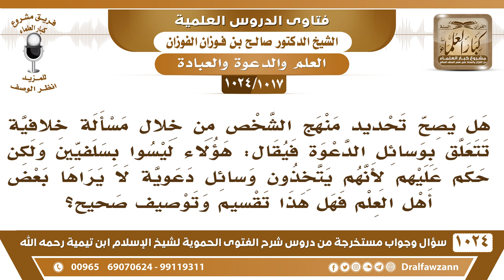[1017 -1024] ما الرأي فيمن يحكم على منهج الشخص بأنه غير سلفي لأنه اتخذ وسيلة دعوية لا يجيزها البعض؟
-"[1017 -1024] السؤال: هل يصح تحديد منهج الشخص من خلال مسألة خلافية تتعلق بوسائل الدعوة فيقال: هؤلاء ليسوا بسلفيين ولكن حكم عليهم لأنهم يتخذون وسائل دعوية لا يراها بعض أهل العلم فهل هذا تقسيم وتوصيف صحيح؟
الجواب: فيه فرق بين وسائل الدعوة ومنهج الدعوة، منهج الدعوة توقيفي، وهو ما فعله الرسول صلى الله عليه وسلم في الدعوة ﴿ادْعُ إِلَى سَبِيلِ رَبِّكَ بِالْحِكْمَةِ وَالْمَوْعِظَةِ الْحَسَنَةِ وَجَادِلْهُمْ بِالَّتِي هِيَ أَحْسَنُ﴾[النحل : 125] ﴿أَدْعُو إِلَى اللهِ عَلَى بَصِيرَةٍ أَنَا وَمَنِ اتَّبَعَنِي﴾ [يوسف : 108] هذا منهج الدعوة توقيفي يؤخذ من القرآن والسُّنة، أما وسائل الدعوة فهذه تتجدد مثل الميكرفون هذا، أنا أتكلم الآن ويسمعني كل الذين حول المسجد، هذا كان موجودًا من قبل؟! هو وسيلة دعوة أو لا؟ وسيلة دعوة، أركب السيارة أو الطائرة هل هذا كان موجودًا من قبل؟! أروح لأخطب في المسجد الفلاني أو أتكلم أو ألقي محاضرة، هذا من وسائل الدعوة التي أباحها الله لنا نستخدمها، الإذاعة، الصحافة، هذه من وسائل الدعوة ما كانت موجودة من قبل ليست توقيفية، وإنما هي أخذ بما ينفع في كل زمان بحسبه ففي فرق بين وسائل الدعوة ومنهج الدعوة، منهج الدعوة توقيفي، لا يجوز أن نزيد فيه شيئًا ليس من سنة الرسول صلى الله عليه وسلم، أما وسائل الدعوة فهي تتجدد فيكل زمان بحسبه، وإلا كان ما نستعمل الآن الميكرفون ولا نستعمل المذياع ولا نستعمل الصحف والمجلات لأنها ما هي موجودة من قبل.
سؤال وجواب من شرح الفتوى الحموية ( 1024 ) مقطع

للاستفسار والإقتراحات والدعم
رئيس الفريق
لمشروع كبار العلماء